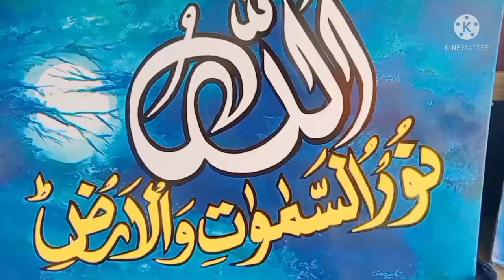Liaqat Ali Khan Art Academy beautifuldrawing and calligraphy beautifulpanting 🖌️ and drawing